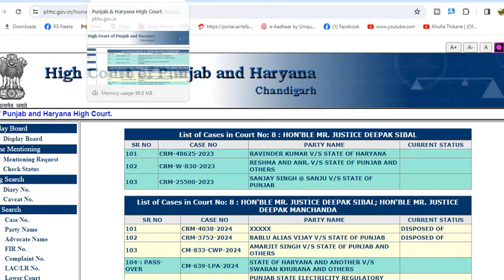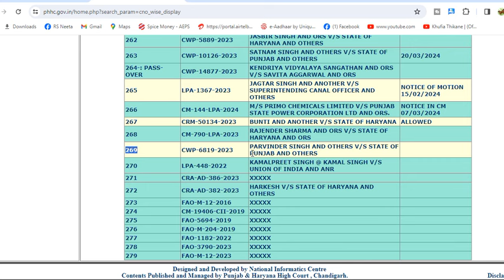Ett 5994 ਅੱਜ ਦੀ ਸੁਣਵਾਈ, Ett 5994 Court Case Update, Ett 5994 Final Discussion, Ett 5994 New Update